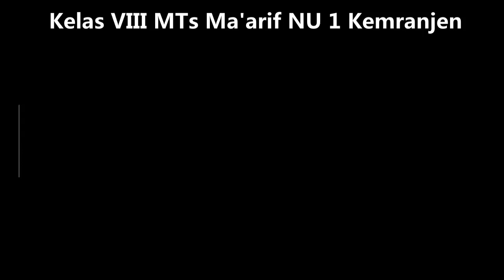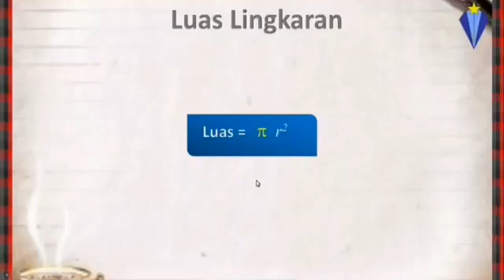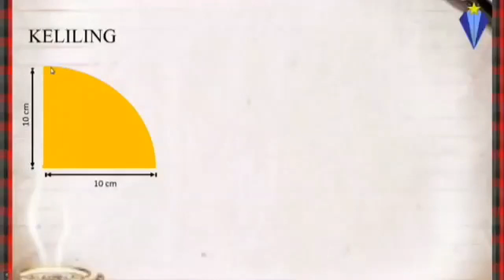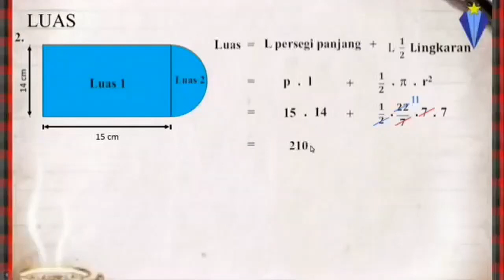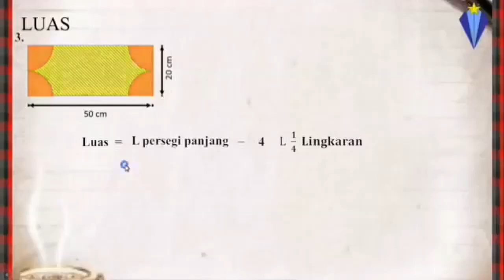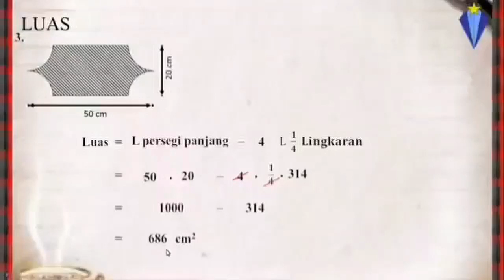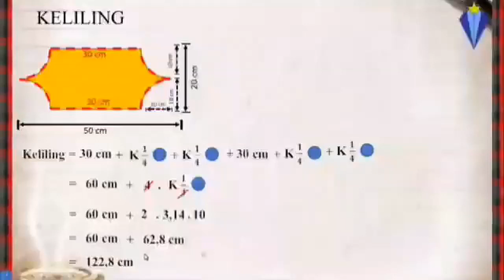[KELAS VIII - MATEMATIKA] LINGKARAN (KELILING DAN LUAS LINGKARAN)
Materi Daring untuk Siswa-Siswi Kelas VIII MTs Ma`arif NU 1 Kemranjen

Guru Pengampu : 'Ulya Fitri Akmala, S.Pt.